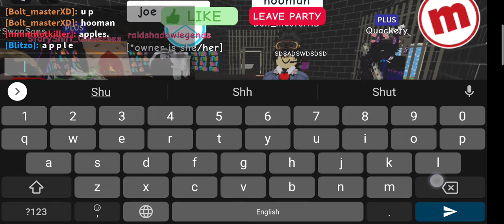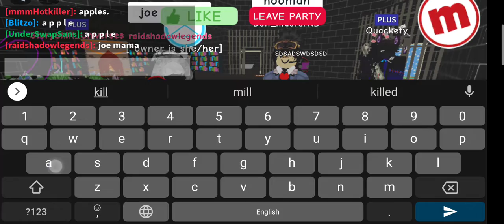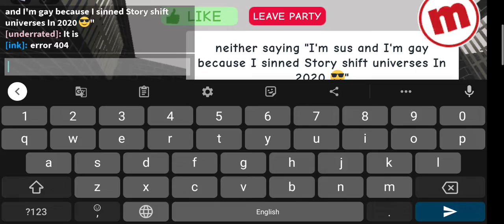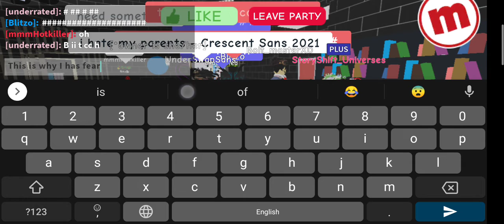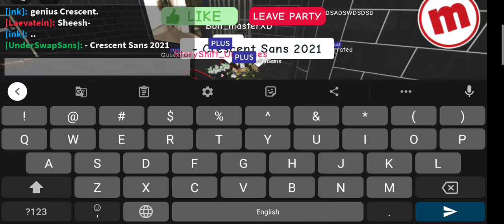-Inhale- ofc and this is Normally Fine-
Nightmare sans theme